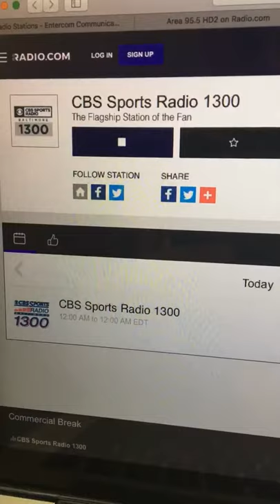WJZ/Baltimore, Maryland Legal ID - September 16, 2018